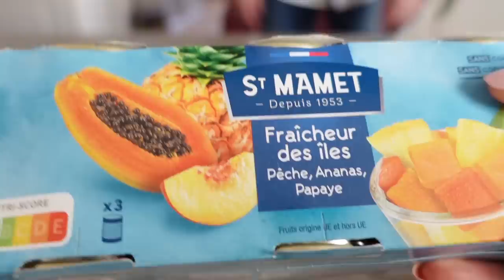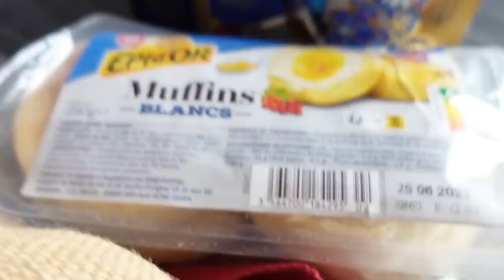J'ai cassé mon MEUBLE, découvrez mon nouvel ACHAT coup de cœur !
J'ai cassé mon MEUBLE, découvrez mon nouveau SPLENDIDE achat !